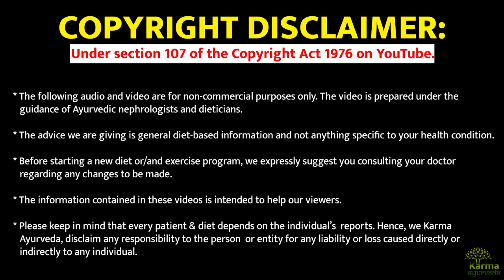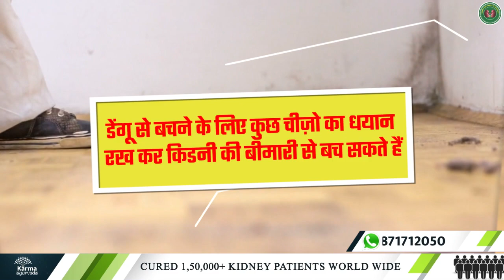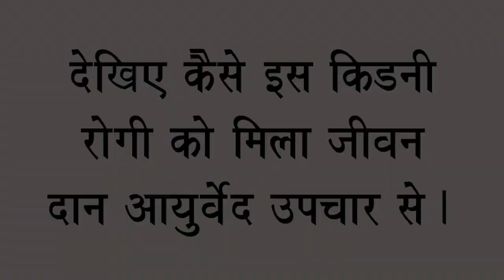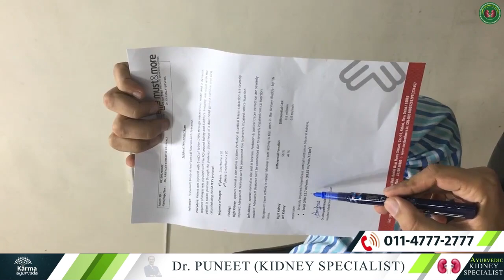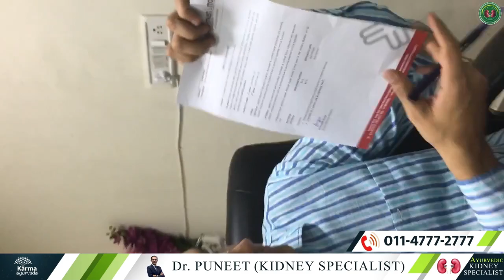डेंगू से बचें इस मौसम में किडनी फेल कर सकता है ? kidney treatment in ayurveda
कर्मा आयुर्वेदा का नया पता है :
77 Tarun Enclave, Parwana Rd, opposite Bhagwan Buddha, Pitampura, Delhi 110034

Today, kidney treatment in Ayurveda has dengue disease and how dengue affects kidneys. In addition, we have a patient’s story to propagate the idea of taking Ayurvedic kidney treatment.

Dengue is a mosquito-borne viral infection that causes fever, headache, stomach pain, rashes, and vomiting. Once dengue becomes severe, it allows the accumulation of water in the liver. In addition, dengue is potent enough to cause kidney infection and damage.

What are the reasons dengue mosquitoes develop and hit you?

1. Accumulation of water
2. Uncleaned cooler or water tank
3. Open doors and windows, mainly after sunset

There are more reasons due to which dengue mosquitoes develop and harm you.